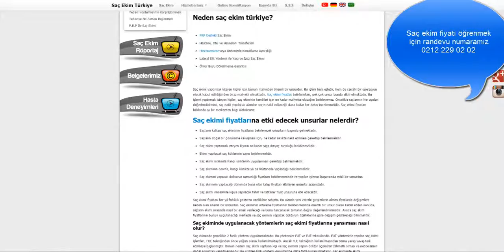Saç Ekim Fiyatları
Saç Ekim Fiyatları öğrenmek için randevu numaramız 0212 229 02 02